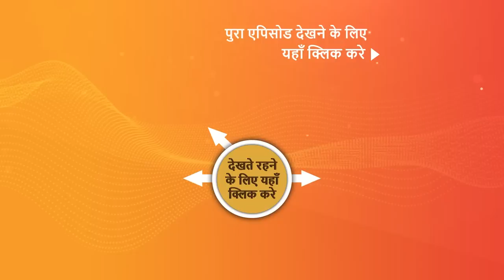NEW! Ali Baba - Ek Andaaz Andekha - Chapter 2 - Ep 177 - 15 Mar 2023 - Teaser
Episode 177: Teesri Rasam
Ali encounters a second evil, an enigmatic giant while searching for the needle that might tame the Shehzada. He finds the needle near a well and gets the magical needle and runs at the sight of the marriage. He stabs Shehzada with the needle to control him, and Shehzada gets weak due to the powerful needle. He pushes Ali Baba and bites Marjina as this was the last ritual of their marriage. Ali comes to Marjina's rescue and tries to wake her up while Shehzada tries to pull out the needle as Begum Shtugfa pushes the needle into his back.

Show Name – Ali Baba - Ek Andaaz Andekha - Chapter 2
Star Cast – Abhishek Nigam, Sayantani Ghosh, Manul Chudasama, Karthik Jayaram
Produced By - Alin Srivastava and Nissar Parvez

About the show :
Ali, a lovable rogue who prioritizes his family and will do anything for them, grapples with the everyday realities of looking after 5 lovable orphan kids whom he has taken under his wing. The 40 thieves, led by their leader Iblis, the devil incarnate himself, were suppressed by Ali’s father, the great Jadugar Mustafa, and will remain so until two halves of a magical pendant unite. When the guardian of the cave, Simsim, embarks on a mission to resurrect the thieves, it is up to Ali, who holds one-half of the magic pendant, to discover the magician within himself and realize his true purpose in life.